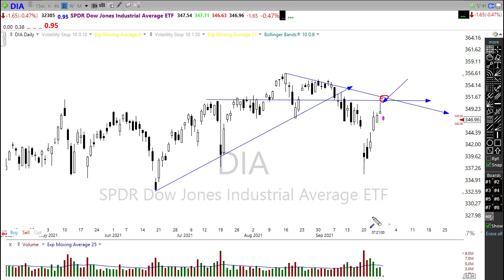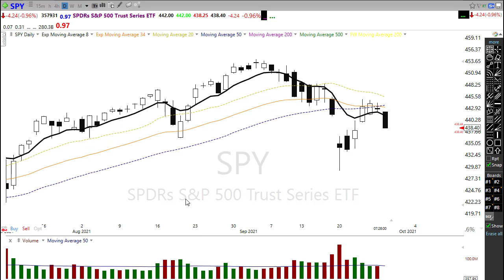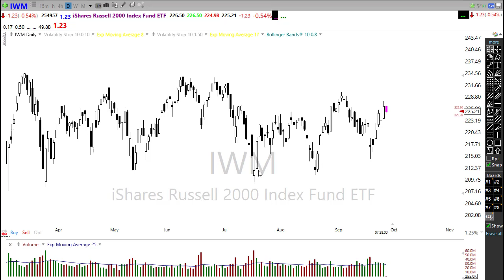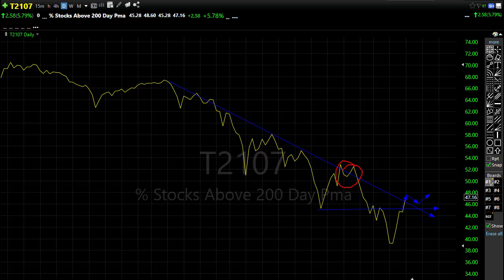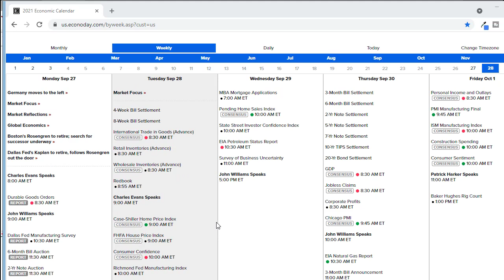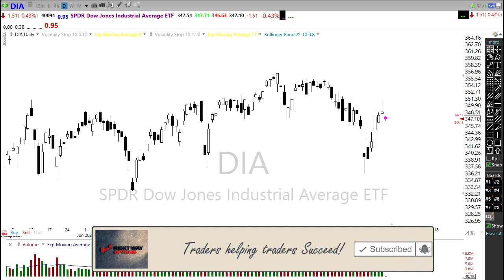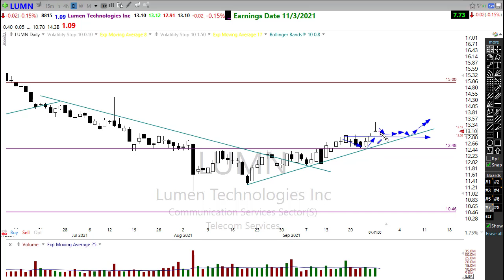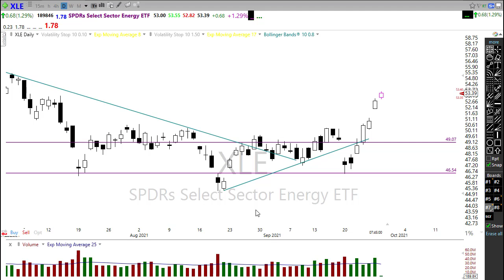Morning Market Prep | Stock & Options Trading | 9-28-21